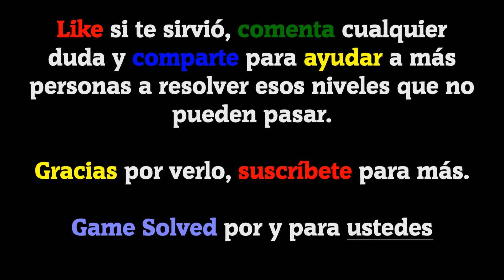SPILL IT! | All Levels 133-136 (Solution 3 Stars ★★★)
Today I bring you 4 levels of the game Spill It by Tastypill for Android:
level 133, level 134, level 135 and level 136

Game Description:

Drop balls to knock over glasses and spill everything!

Canción usada en el vídeo:
Locally Sourced (De la biblioteca de YouTube).